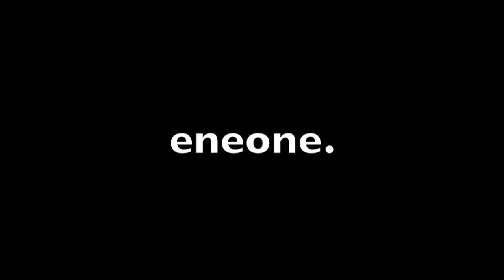blackkross: trouble draw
trouble draw

rider
laurent Perigault
jeofrey Ghysels

film:

gregoire Henneguy
laurent Perigault

montage:
laurent perigault

matos :
board : blackkross - BIG STAFF
wheels : orangatang - fat free et stimulus - zombie
truck : paris truck 180mm - randal II 180mm
bearing : loaded Jehu
glove : loaded - race - lush race

eneone.